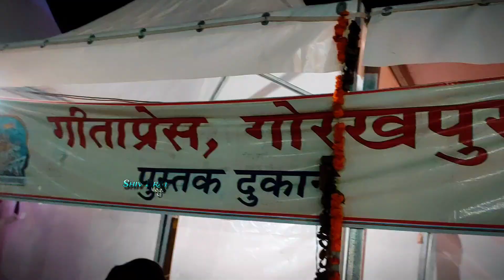Maharajganj Mahotsav 2023 | Goosebumps Guaranteed🔥 महाराजगंज महोत्सव कैलाश खेर का जलवा | Top Moments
Maharajganj Mahotsav 2023 | Goosebumps Guaranteed🔥 महाराजगंज महोत्सव Kailash Kher का जलवा | Top Moments

महाराजगंज महोत्सव 2023
maharajganj mahotsav 2023
maharajganj mahotsav
maharajganj
महाराजगंज
ganesh visarjan
Kailash Kher Performance in Maharajganj Mahotsav
Kailash Kher songs
Maharajganj News
Dinesh lal Yadav Nirahua In Maharajganj Mahotsav
Ravi Kishan Yadav In Maharajganj Mahotsav